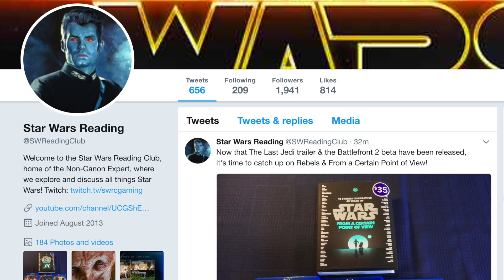Why Sidious Didn’t Allow Vader to Kill Any Imperial Officer He Wanted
Ben Lewitt
Kai Turner
TheRedSnail
Matthew Chapman
Tek13
Andrew Seiner
Rvmuller
Julian Reyes

The Non-Canon Expert explains why Sidious didn't allow Vader to kill any Imperial Officer he wanted, describing Sidious's views on the importance of the officers within the Imperial order, and his view on the importance for the Sith to gain mastery over their anger and emotions.